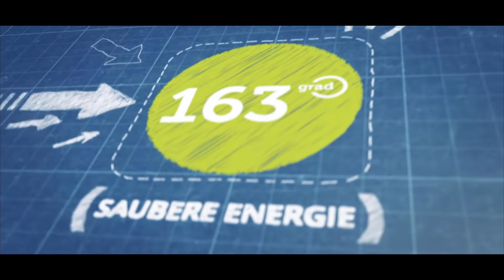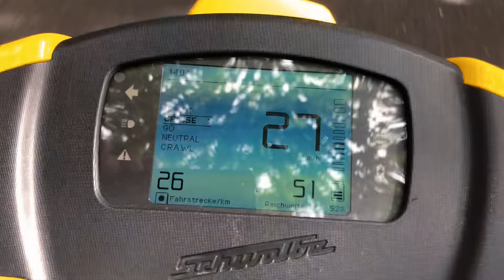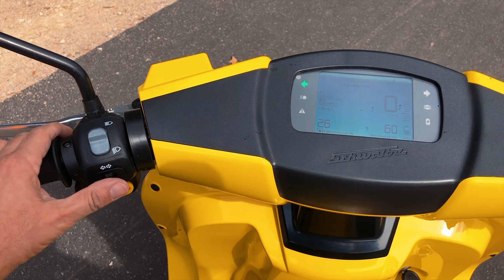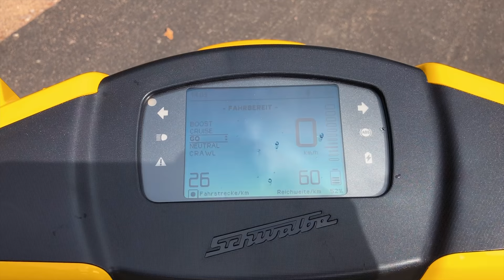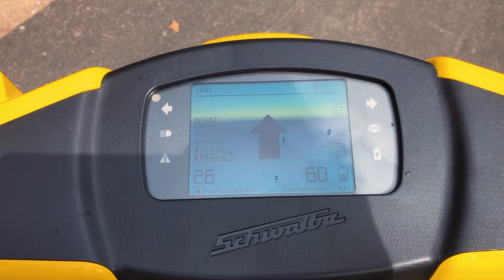Elektro-Schwalbe im Test von 163 Grad | DDR Kultroller mit E-Antrieb | Govecs E-Schwalbe L1e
Elektromobilität auf 2 Rädern - ich teste die Govecs E-Schwalbe mit Elektroantrieb. 163 Grad Tesla Referral

ist der YouTube Kanal, der seit 2014 Elektroautos testet neue Elektroautos vorstellt.

163 Grad bietet auch Ladelösungen für Unternehmen, Wohnungswirtschaft und Gastronomie an.